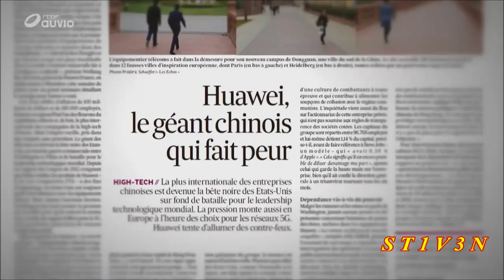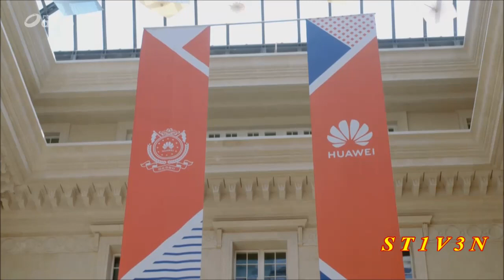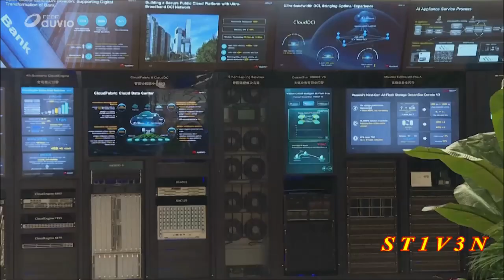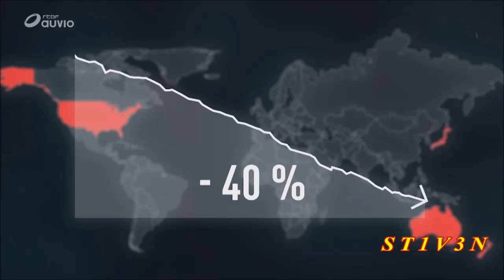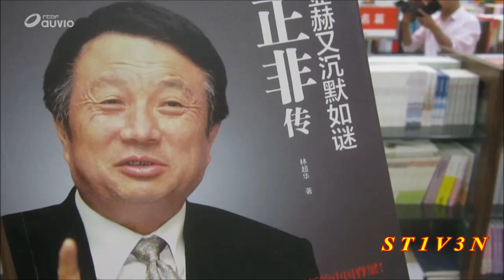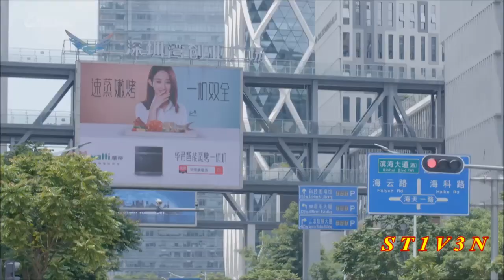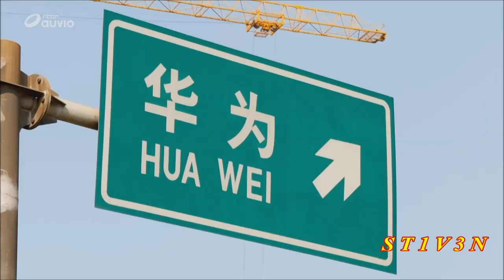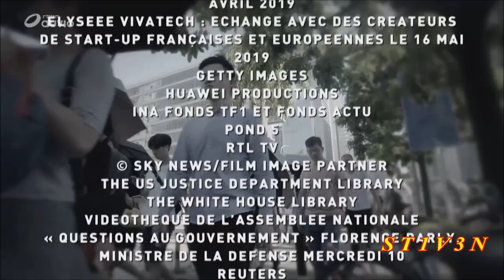Qui a peur de Huawei DOC vf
@HeavyMétalisforever   Hello subscribe thank you fans of rock hard heavy trash etc.. The collection of my friend St1v3n Sun (This channel is free and does not receive any money)---below link other channel